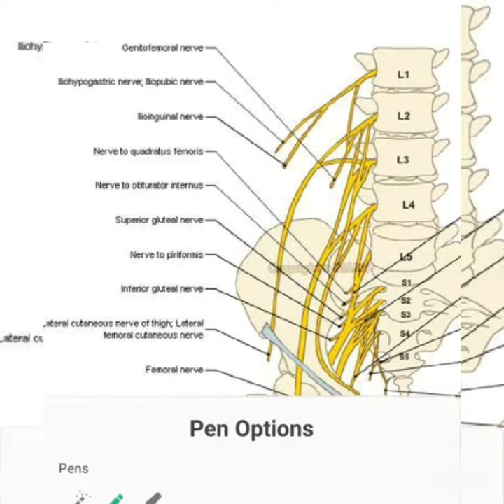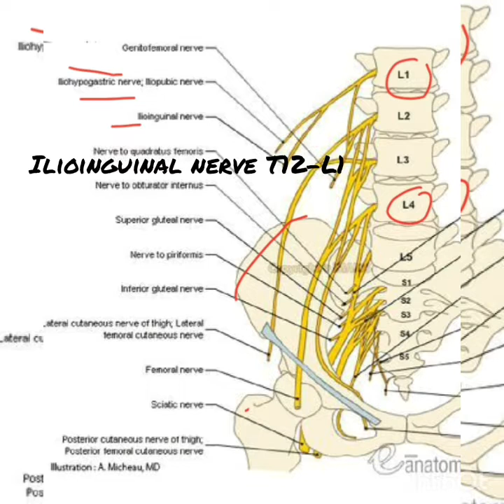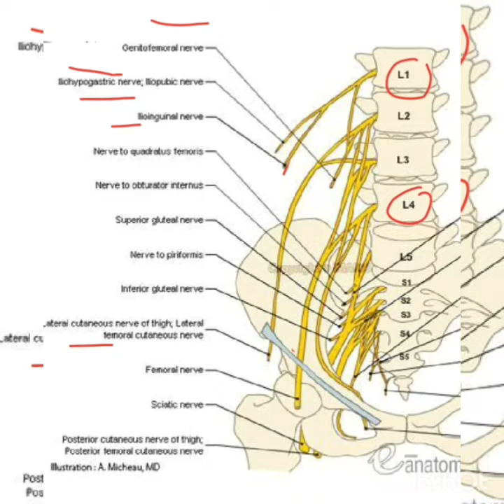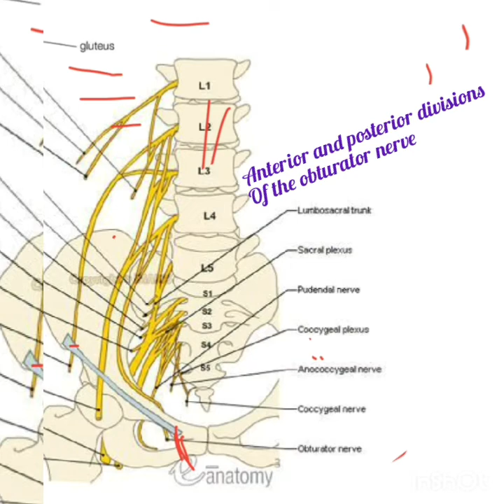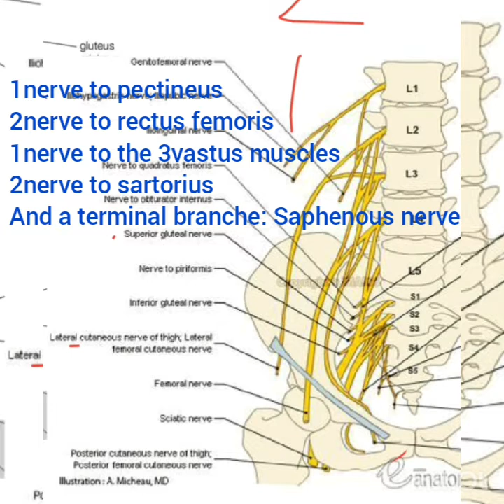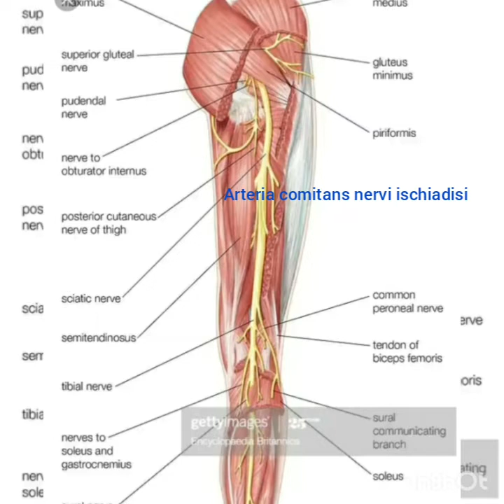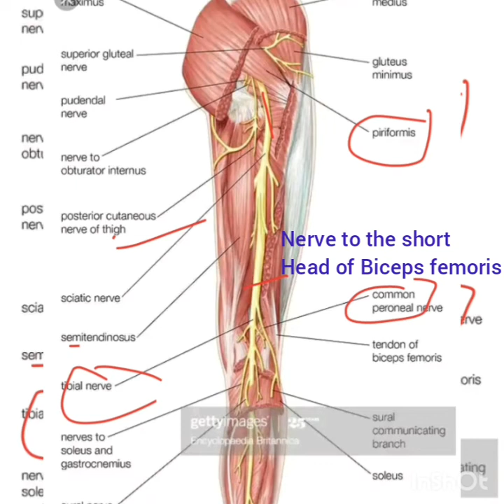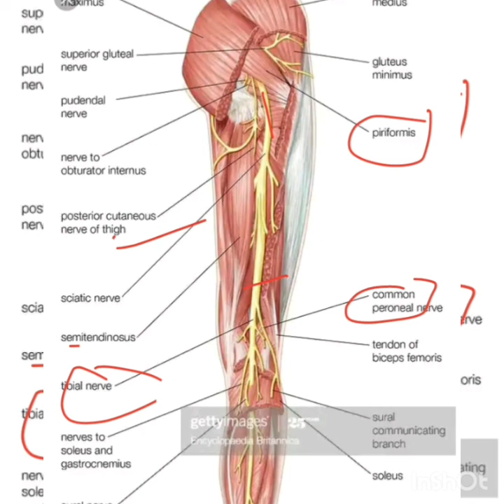Lumbosacral Plexus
Dr Akunna Lumbosacral plexus